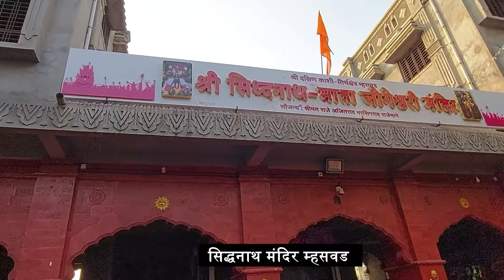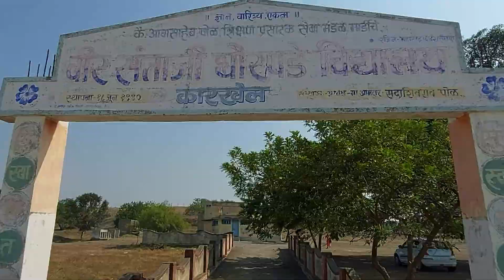सफर माणदेशची || गोंदवले ,म्हसवड,कारखेल व राजेवाडी धरण पर्यटन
माणदेशातील गोंदवले देवस्थान ,म्हसवड देवस्थान ,कारखेल येथील वीर संताजी घोरपडे समाधी आणि राजेवाडी धरण यांची केलेली सफर व त्याचा व्हिडिओ .